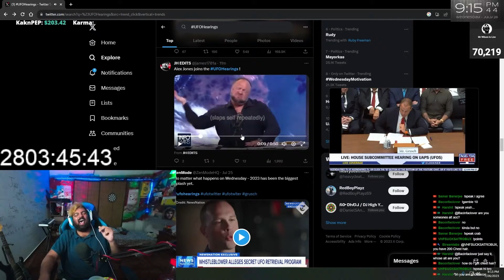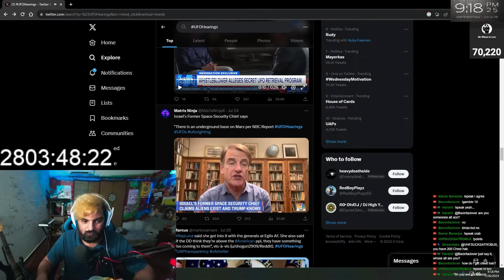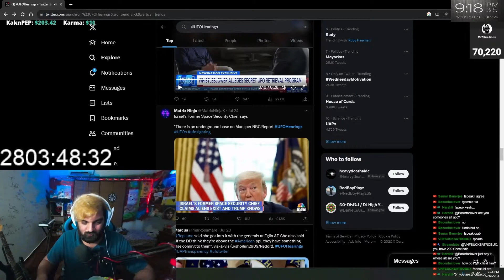UFO press conference was wild | aliens are here man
UFO hearing previewed by House GOP: 'We're done with the cover-ups' ...